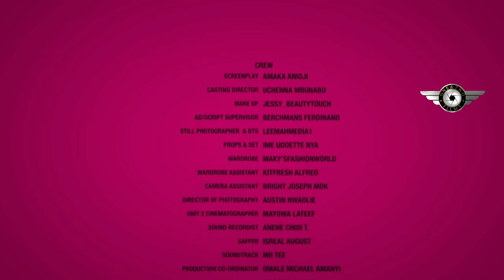NEW RELEASED--WHEN THE PAST BECOMES PRESENT(2024)EBUBE NWAGBO,CHIKE DANIELS, NEW NIG. MOVIE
Family movie.
Love movie.
Romantic movie.
Marriage movie.